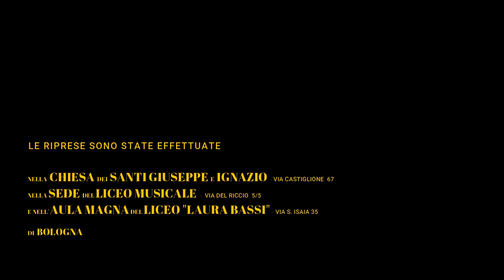Concerto 160 anni Laura Bassi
Evento conclusivo delle celebrazioni per il 160° anniversario del Liceo Laura Bassi di Bologna